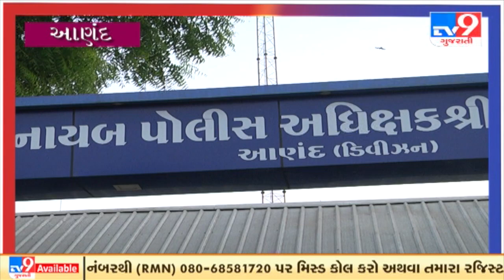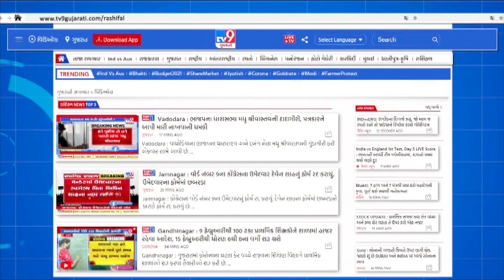આણંદમાં યુવકની પોલીસે કરી ધરપકડ | Tv9GujaratiNews